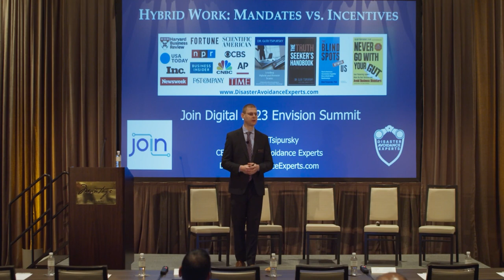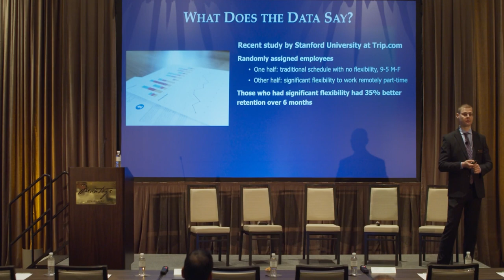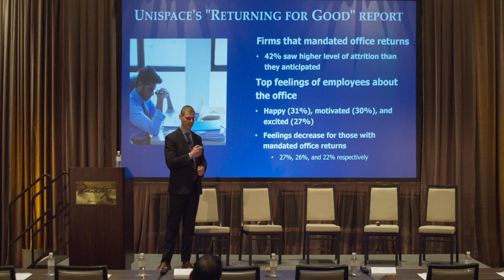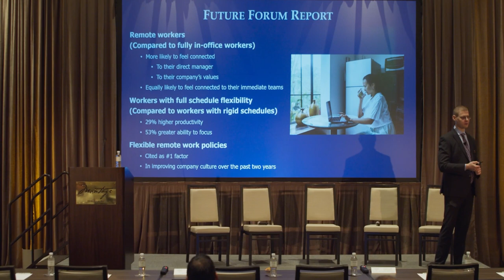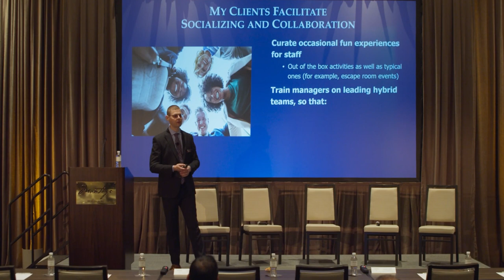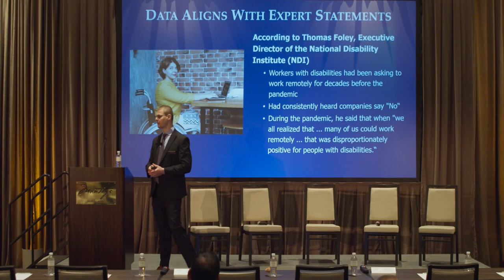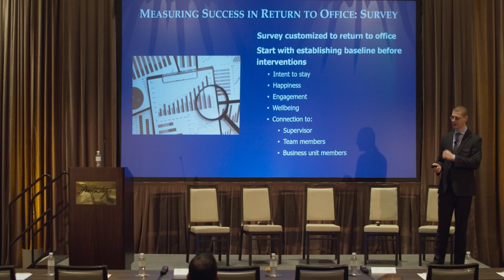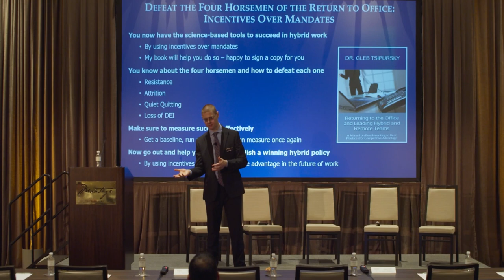Envision Summit Opening Keynote by Dr Gleb Tsipursky: "Hybrid Work: Mandates vs Incentives"